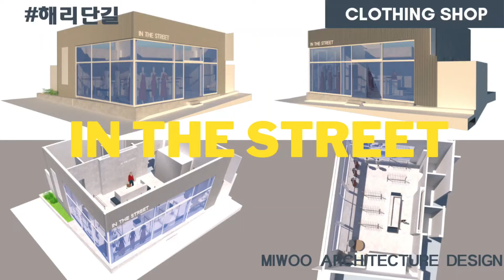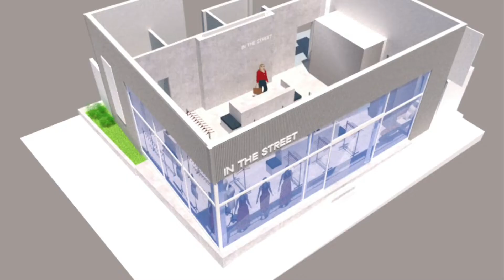해리단길 인테리어 왔어요 옷가게 생겨요 멋지게 만들어보겠습니다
안녕하세요 미우건축디자인 입니다

해리단길 옷가게 인테리어 왔어요
커피 음식점은 많은데
다른업종 입니다

화이트 빈티지 느낌으로

화이팅

☆ 상호 - 미우건축디자인

☆ 주소 - 부산광역시 수영구 광남로 163-1